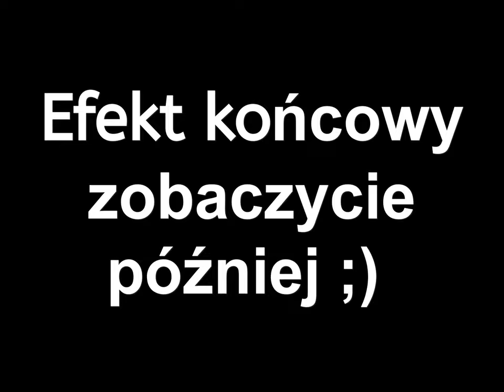Gdy upał na dworze, drzwi sobie przełożę ;)